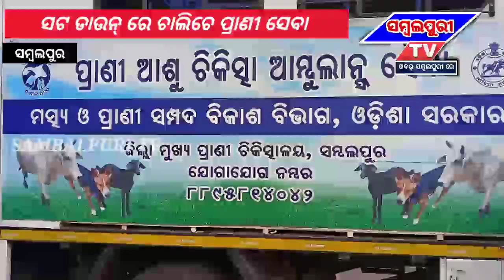sambalpur: ସଟ ଡାଉନ୍ ରେ ଚାଲିଚେ ପ୍ରାଣୀ ସେବା SAMBALPURI TV